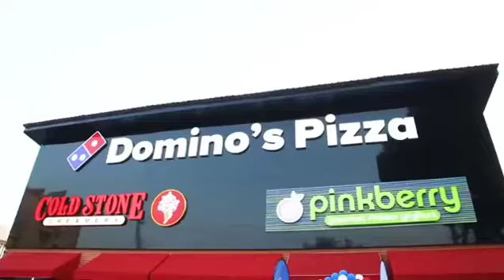Domino's Pizza Pie-zza Launch